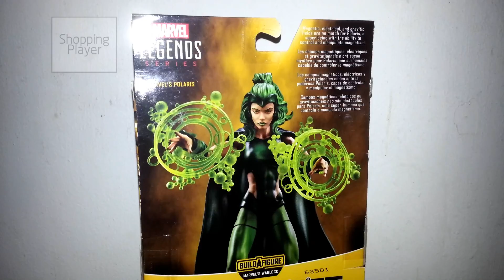Marvel Legends Polaris X-Men - Warlock BAF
-Comic-inspired design
-Includes Marvel’s Warlock Build-a-Figure piece
-Detailed design and premium articulation
-Collect other Marvel Legends Series figures (each sold separately)
-Includes figure, 2 accessories, and Build-a-Figure piece
-Magnetic, electrical, and gravitic fields are no match for Polaris, a super being with the ability to control and manipulate magnetism.

Location:
Click button location, this changes the videos and channels shown to you. It won't change the language of the site.